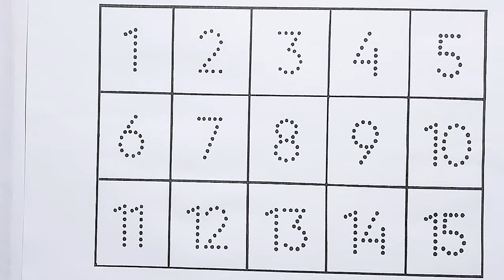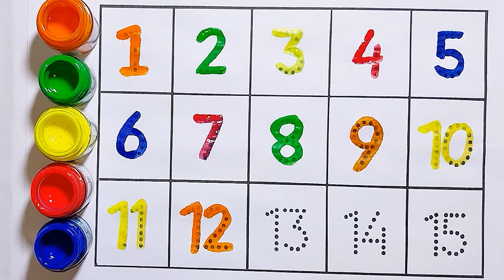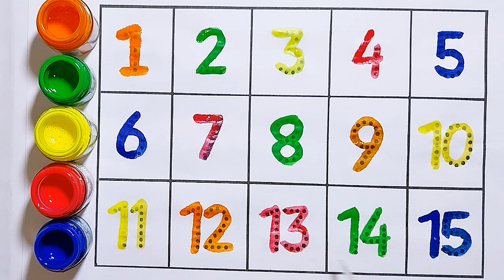Learn to counting 1 to 100| One two three | abc song | shapes | 123 | abcd -34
123 numbers
123
123 counting
1234
ginti
learn to counting
learning numbers
1 to 100
one two three
counting
numbers
learning 123
ABC
ABCD
A for apple
Best Learning number
1 to 15
counting 1 to 15
1 to 10 counting
1 to 30 counting
1 to 50 counting
1 to 100 counting
Numbers song
1 to 100 spelling
A to Z
ABC 123
123 123
ginti ginti
123 and abc learning